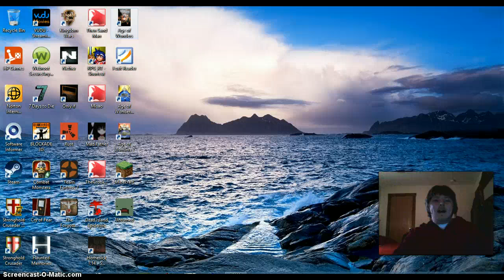Age of Wonders Keepers Campaign Episode 2